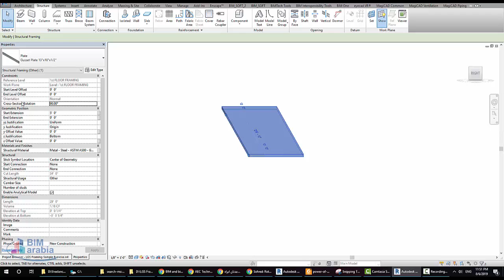Revit Rotating a beam